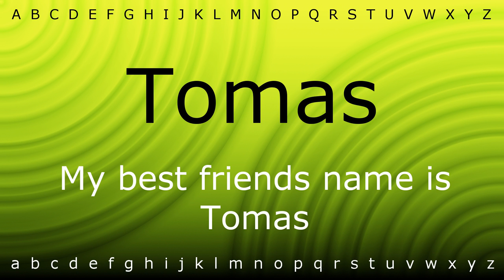This is how to pronounce 'Tomas' with Zira.mp4